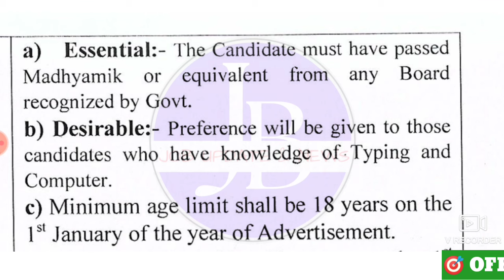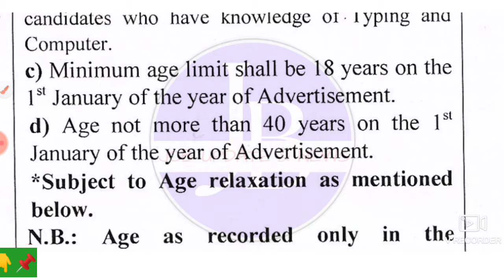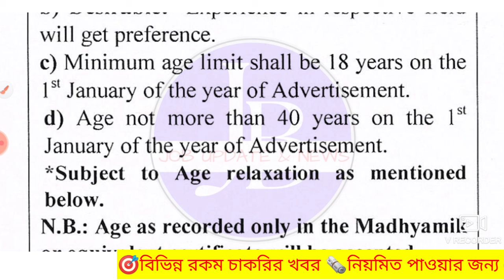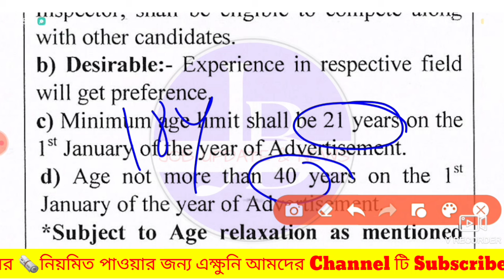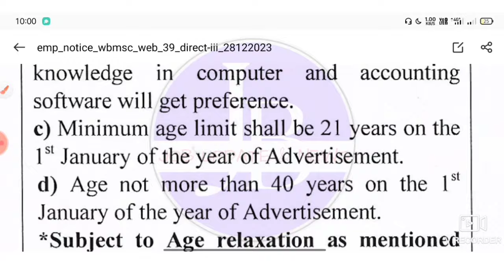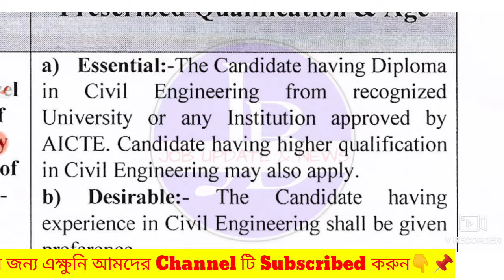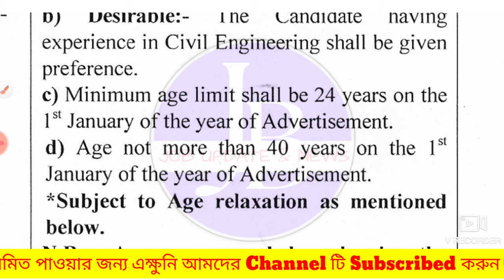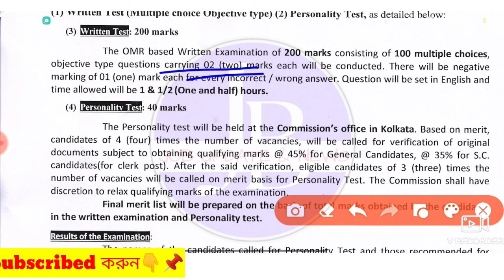🤩প্রতিটি জেলা থেকে পৌরসভায় নিয়োগ 📌WB Municipal Recruitment 2024💥WB govt job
🤩 মাধ্যমিক পাশে পৌরসভায় নিয়োগ 📌 WB Municipal Recruitment 2024 💥 WB govt job